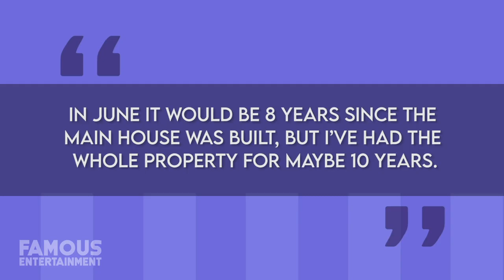Courteney Cox | House Tour | Malibu Compound, LA Condos & More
While lockdown orders were in place in LA, much like the rest of the world, Courteney Cox showed off her nearly empty kitchen in an interview with Jimmy Kimmel. Aside from running low on supplies, it was also clear that Courteney is just as organized as Monica Gellar in real life. But if you’ve ever wanted to see more of where the Friends star calls home, today we’ll take a look at her beautiful Malibu compound, as well as a couple more of her properties.  Courteney Cox is an actress, producer, and director who gained worldwide recognition for starring as Monica Geller on the NBC sitcom Friends and as Gale Weathers in one of my favorite horror movie series, Scream. Both of these roles began in the 90s, and have carried on Courteney’s fame to this day. She’s starred in other TV and movie roles since, including as Jules Cobb on the ABC sitcom Cougar Town for which she earned a Golden Globe nomination. Not to mention, Courteney owns the production company Coquette Productions which was created by Cox and her then-husband David Arquette. She also worked as a director on her sitcom Cougar Town and couple of other films.